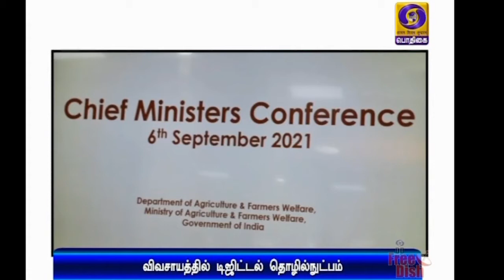விவசாயத்தில் டிஜிட்டல் தொழில்நுட்பம்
விவசாயத் துறையில் டிஜிட்டல் தொழில்நுட்பத்தை அதிகரிக்க ஒத்துழைக்க வேண்டும் - மாநில அரசுகளுக்கு மத்திய அமைச்சர்கள் வலியுறுத்தல்